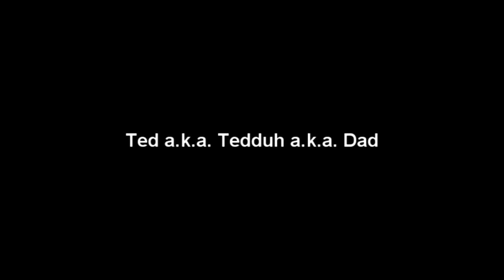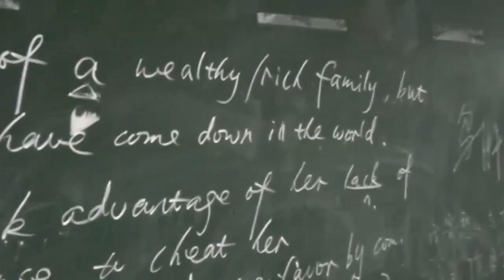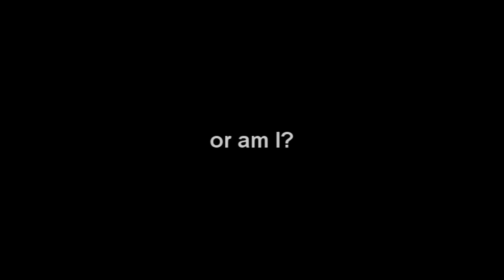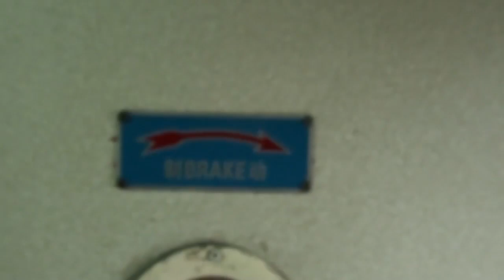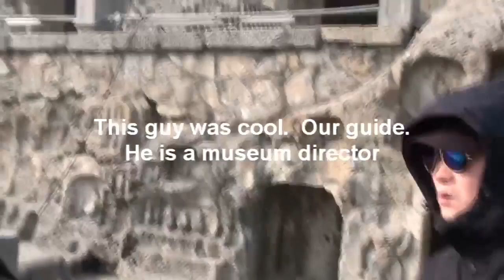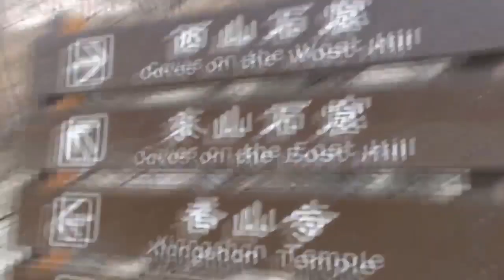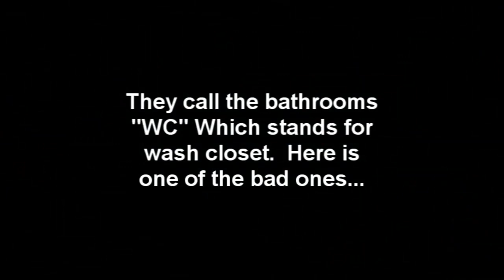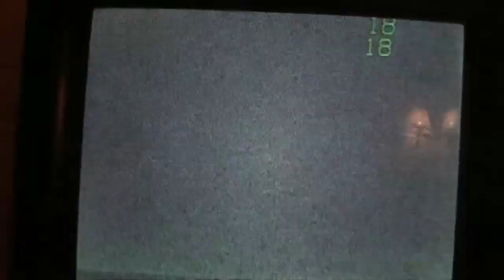Bomb the Moon 2009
This is just a bunch of clips put together of time I spent in China.  There are some parts in it I'm a bit rude and offensive.  So If I could I'd change some things there.

Also I don't own some of the music in it like the intro song and ending music.